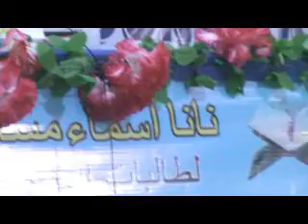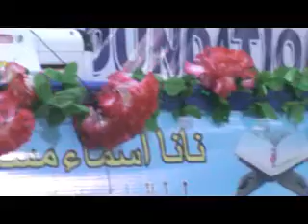20 Hibz Nana Asma'u National QUR'ANIC Recitation Competition Keffi Nasarawa State 2022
AMBURSA TV CHANNELS GENERAL PRINTING SUCH